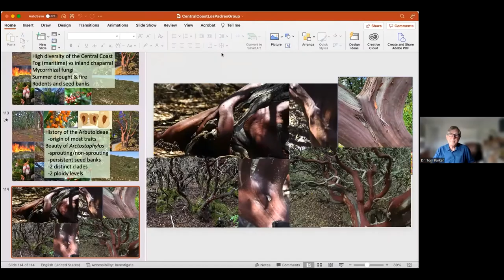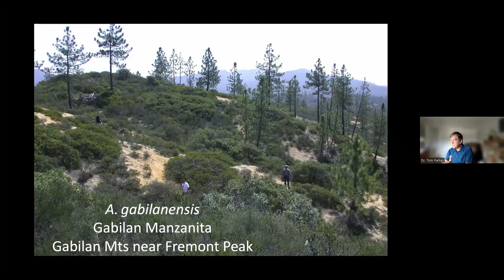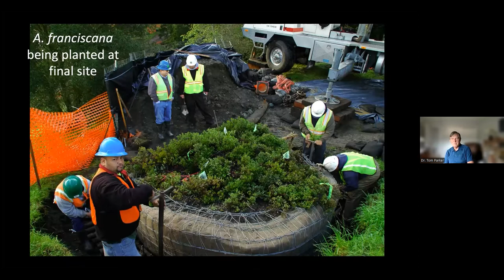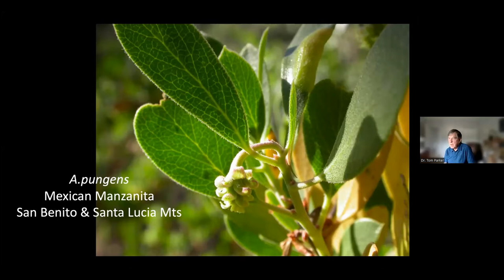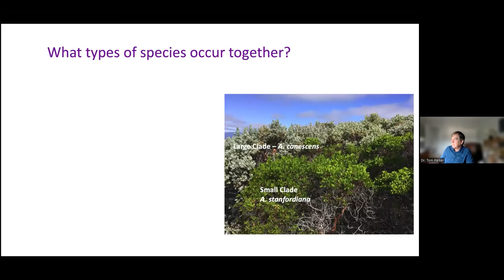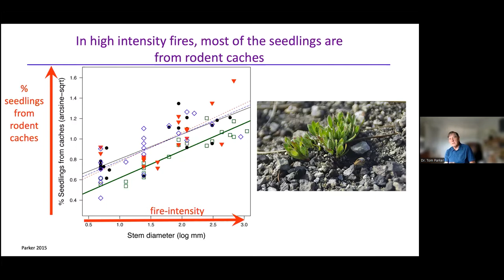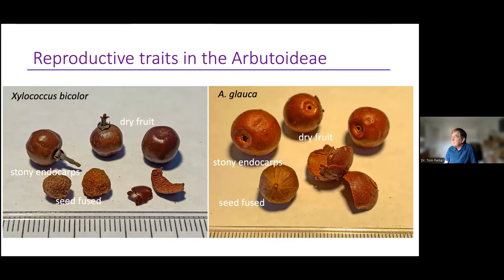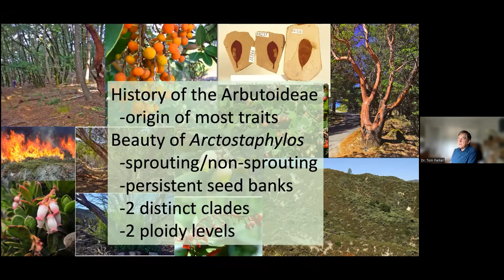Manzanitas of the Central Coast With Dr. Tom Parker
Learn about manzanita diversity along California's Central Coast from one of the world's foremost experts on the subject, Dr. Tom Parker.

Dr. Parker has studied manzanita diversity, ecology, and evolution for the last four decades. He is now Professor Emeritus at San Francisco State University, where conducted research and taught students for 40 years. He has authored over 100 peer-reviewed papers and is the co-author of Field Guide to Manzanitas